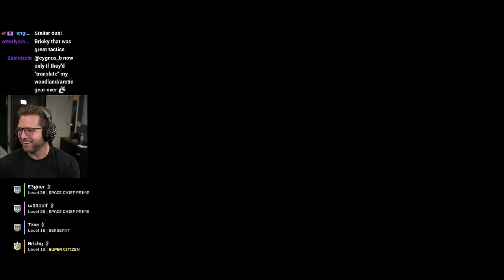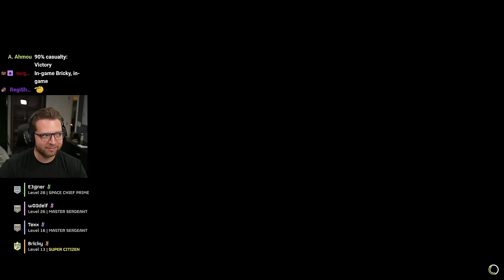Civilians TROOST Bricky with their lives in HELLDIVERS 2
Highlights of Bricky's Helldivers 2 video game let's play playthrough stream